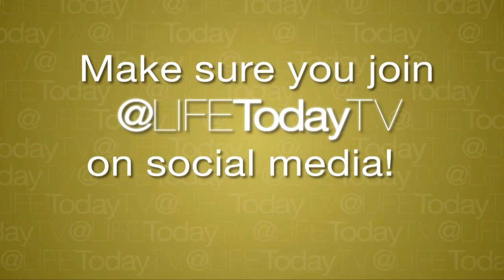Kylie Bisutti: Finding Beauty (Randy Robison / LIFE Today)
The former Victoria's Secret model and author of "I'm No Angel" reveals the secret for young women to truly feel beautiful.